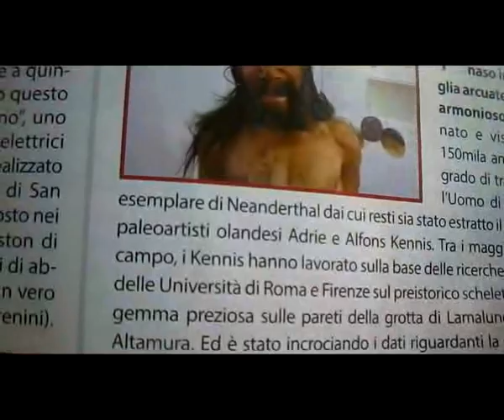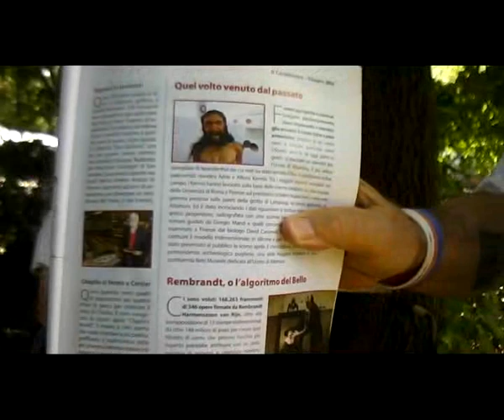IL NOSTRO INSIGNE MENTORE COME AL SOLITO ANALIZZA LA STAMPA SETTIMANALE DEL 26 GIUGNO 2016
IL NOSTRO INSIGNE MENTORE COME AL SOLITO ANALIZZA LA STAMPA SETTIMANALE E LA CRITICA A SUO MODO DEL 26 GIUGNO 2016